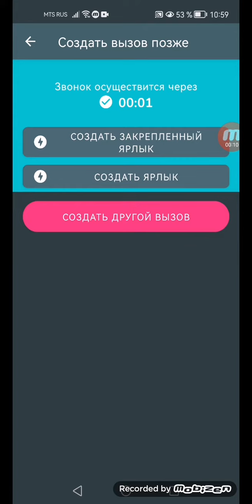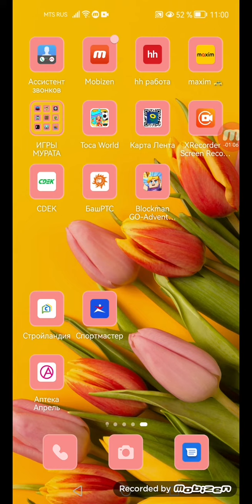Мне позвонил Гамбол